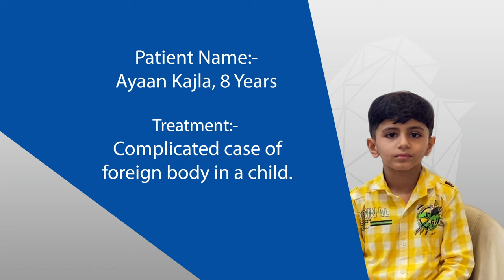Complex case of foreign body in a child | Dr Sufla Saxena | Manipal Hospitals Delhi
After swallowing a coin accidentally, 8-year-old Ayaan Kajla was rushed to Manipal Hospitals Delhi for medical help. The coin caused many complications like lung infections and a tear in the food pipe. Watch the video to hear his mother thank Dr. Sufla Saxena, Consultant - Paediatric Gastroenterologist and Hepatologist, for successfully curing the child despite many complications.